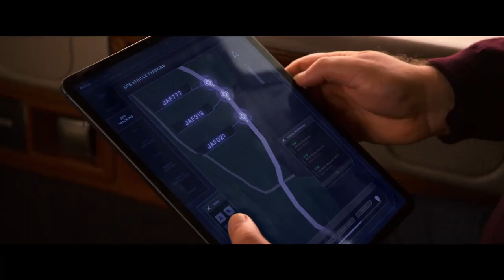POKER FACE Trailer (2022) Russell Crowe, Revenge Thriller Movie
In POKER FACE Russell Crowe is Jake, a tech billionaire who gathers his childhood friends to his Miami estate for what turns into a dangerous night of high stakes poker...

A yearly high-stakes poker game between childhood friends turns into chaos when the tech billionaire host unveils an elaborate scheme to seek revenge for the ways they've betrayed him over the years. But as his plans unfold, a group of thieves hatch plans of their own breaking into the mansion thinking it is empty. The old friends quickly band together and the years of playing the game help them win their way through a night of terror.

Directed by
Starring
In Theaters November 16 and On Demand November 22